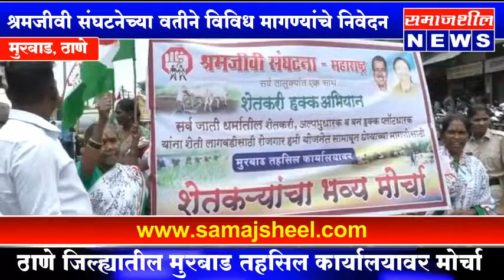मुरबाड,ठाणे : श्रमजीवी संघटनेच्या वतीने विविध मागण्यांचे निवेदन